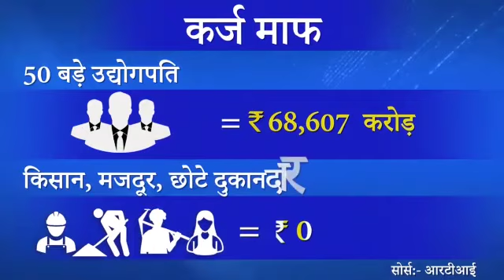Note bandi se fail Economies.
Video from congress Party. મોદી જી નું 'કેશ-મુક્ત' ભારત ખરેખર 'કામદાર-ખેડૂત-નાના ઉદ્યોગપતિ' મુક્ત ભારત છે.

GDP ના ઘટાડા સિવાય, નોટબંધીએ દેશની અસંગઠિત અર્થવ્યવસ્થાને કેવી રીતે તોડી તે જોવા માટે શ્રી RahulGandhi નો આ વિડીયો જુઓ.